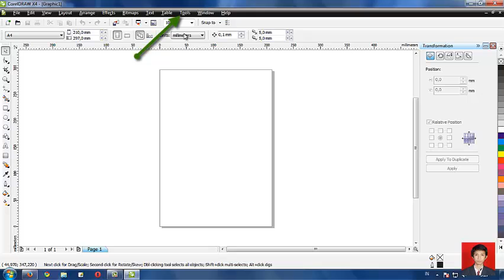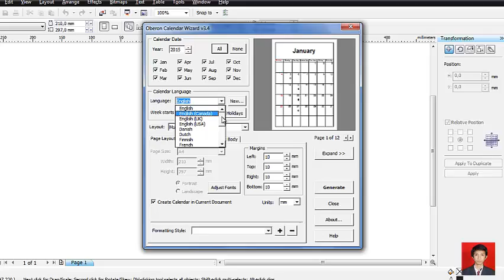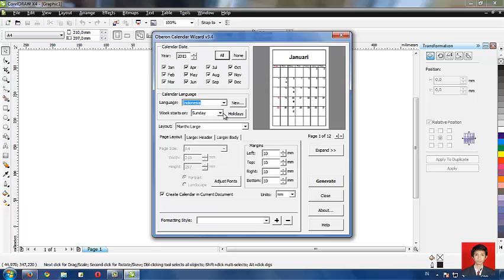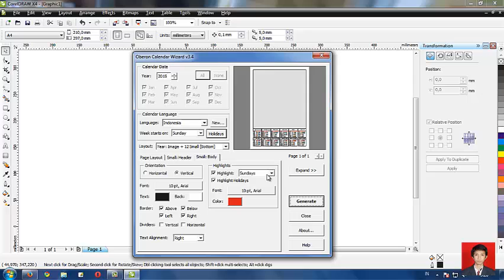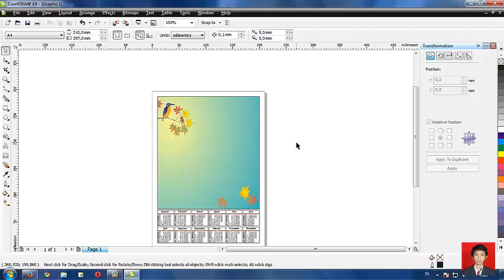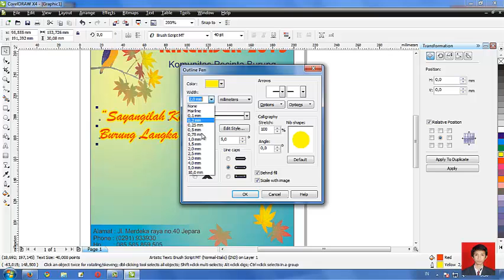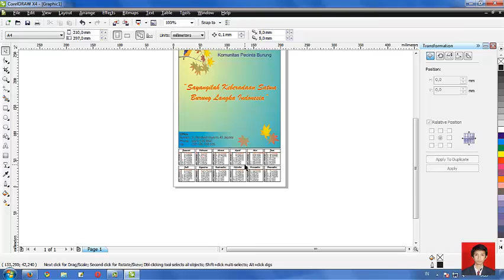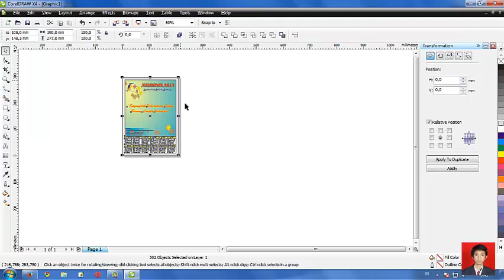Desain grafis corel draw - membuat kalender otomatis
Cara mudah belajar membuat kalender sendiri secara otomatis
menggunakan software coreldraw.